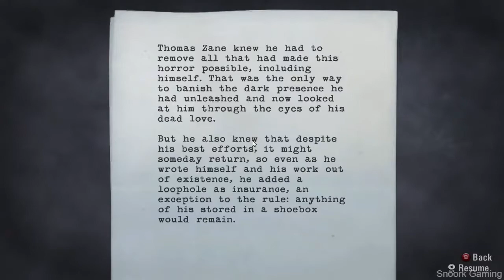Alan Wake Gameplay Walkthrough Part 30 No Commentary